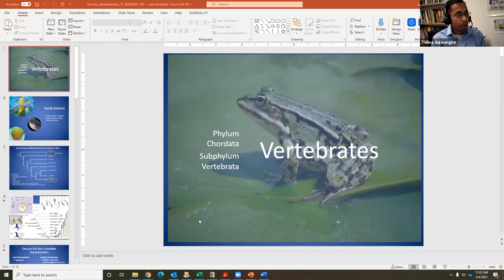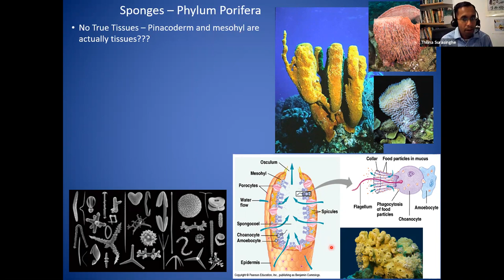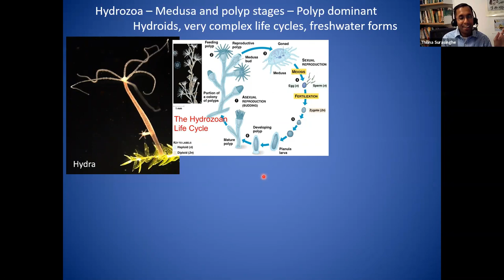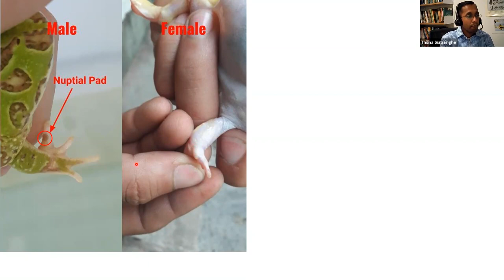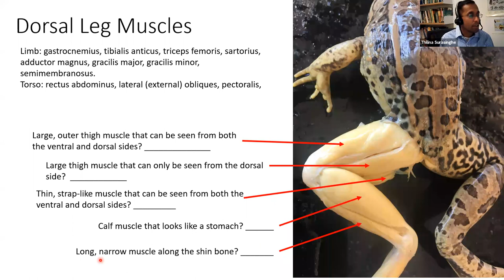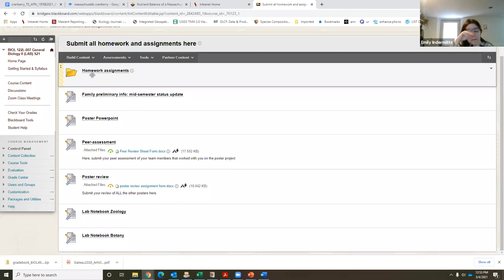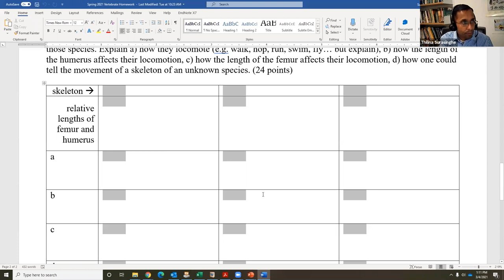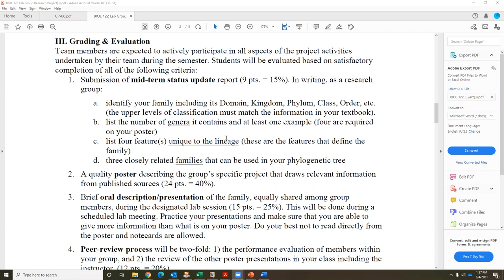Lab recording Vertebrates basal animals